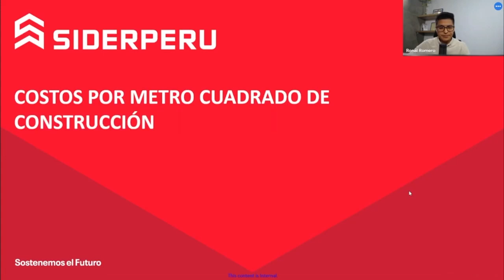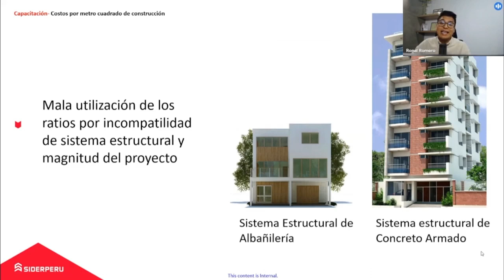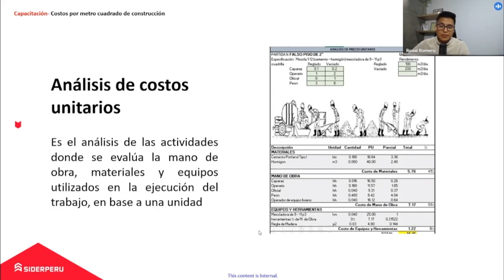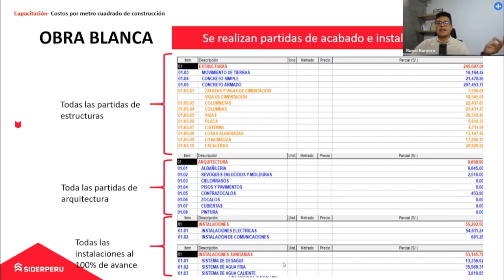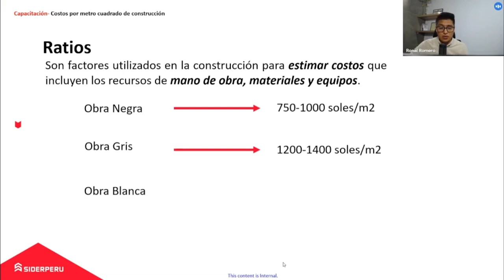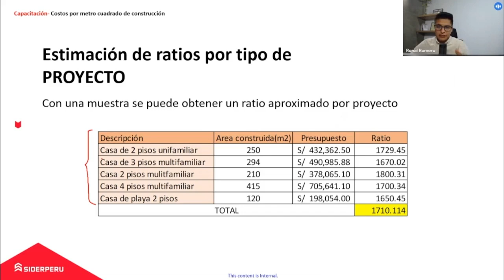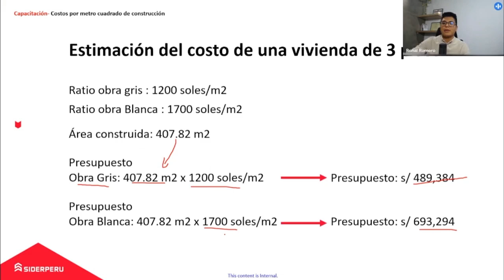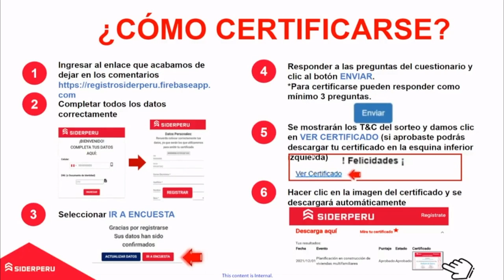Capacitación Online | Costeo de M2 en Construcción